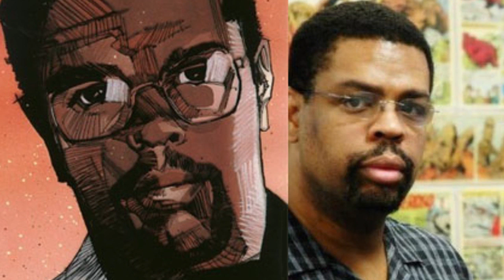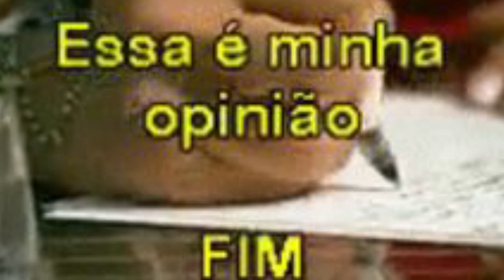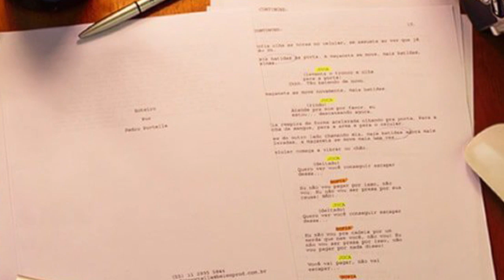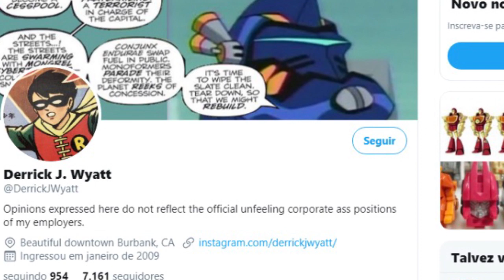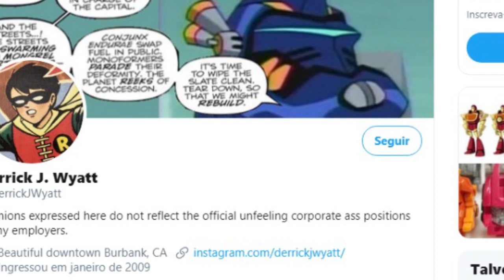DERRICK J. WYATT ESTRAGOU BEN 10?!